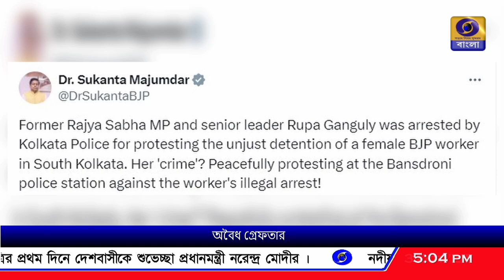রূপা গঙ্গোপাধ্যায়ের গ্রেফতারের তীব্র সমালোচনা সুকান্ত মজুমদারের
রূপা গঙ্গোপাধ্যায়ের গ্রেফতারের তীব্র সমালোচনা করেছেন বিজেপির রাজ্য সভাপতি ডঃ সুকান্ত মজুমদার।